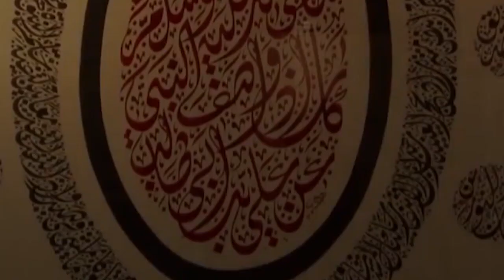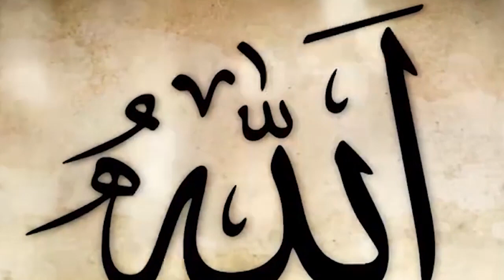Ilahi e veçantë me tekst të Abdullah b. Revaha, shok i Profetit Muhamed a.s. Essubhu Beda